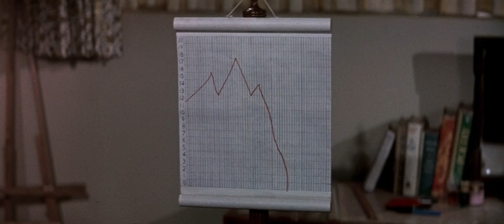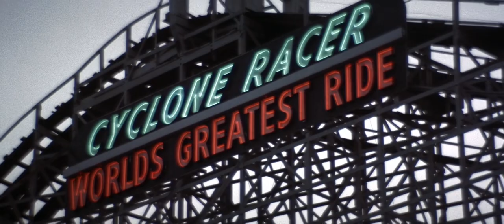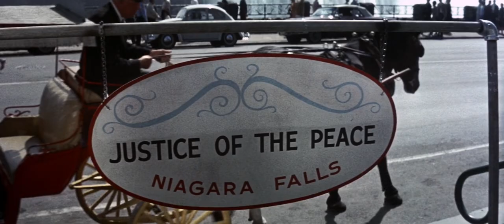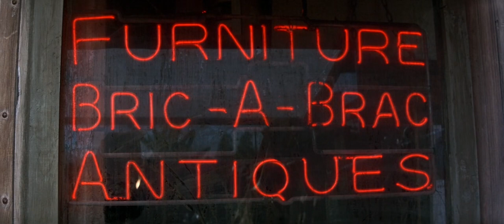Luv | English Full Movie | Comedy Romance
Struggling with his crumbling marriage, Milt unexpectedly encounters his old friend Harry, who is on the verge of suicide. Desperate, Milt pleads with Harry to keep his wife Ellen company while he escapes with his new girlfriend. To Milt’s shock, Harry and Ellen form an instant and unexpected connection, while Milt's own romantic getaway proves disastrous.

Starring: Jack Lemmon, Peter Falk, Elaine May

Directed by: Clive Donner